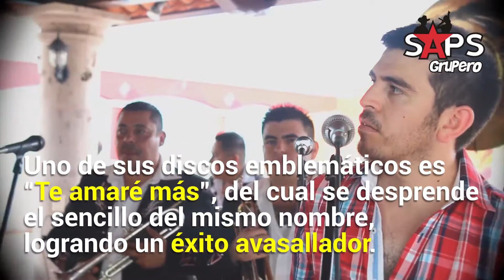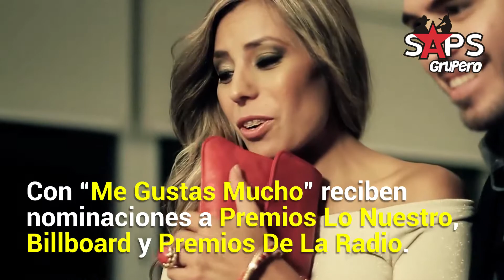SAPS Grupero presenta la biografía de Códice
Acompáñanos a conocer la historia de una agrupación del RegionalMexicano, que a base de talento y esfuerzo han llegado a sonar en México y EUA, ellos son: Códice.